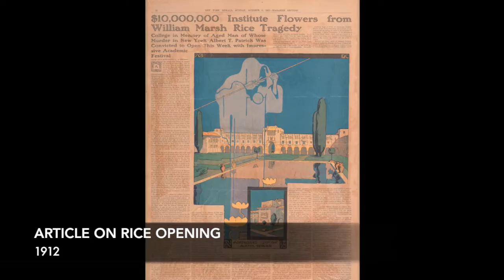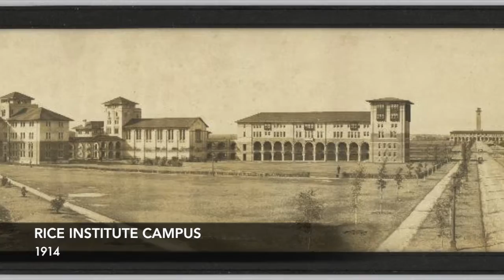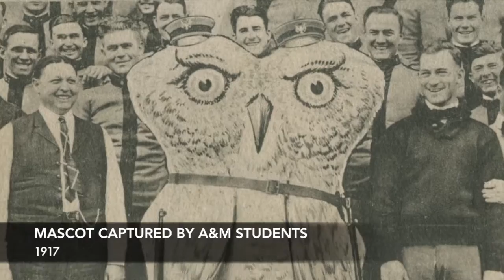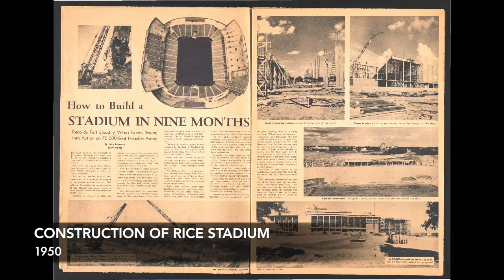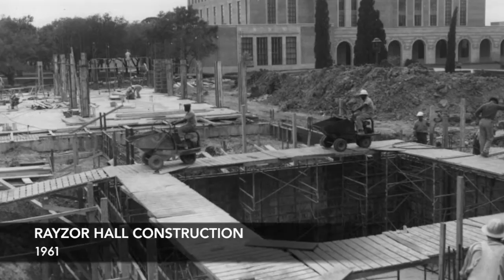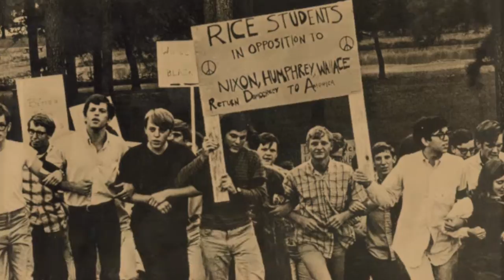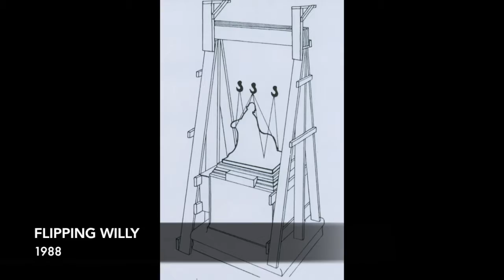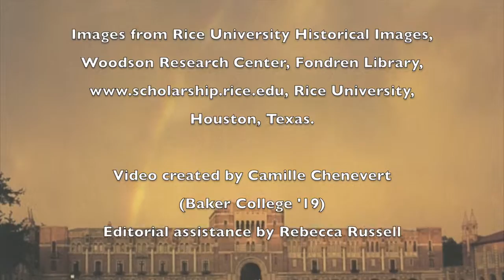Rice University Historical Images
A selection of the Woodson Research Center's historical images of the Rice University's campus, people, and special events.